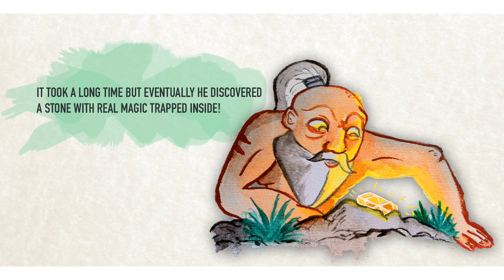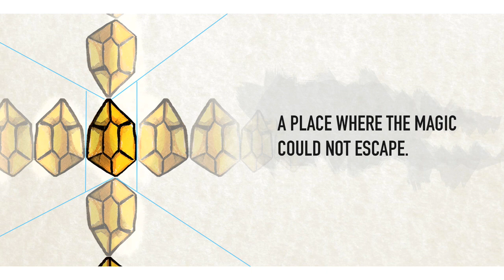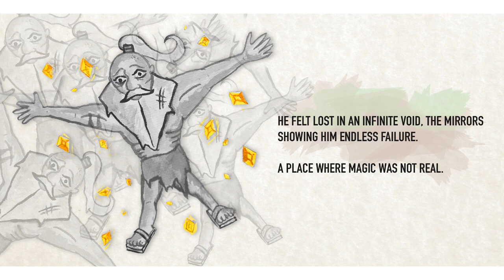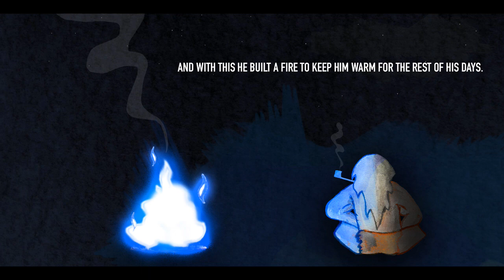The Origin Of Magic (2014)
I made this short story just before we began to work on the viral marketing for Jurassic World. It's a little rough around the edges but I thought it would be nice to finally show it off.